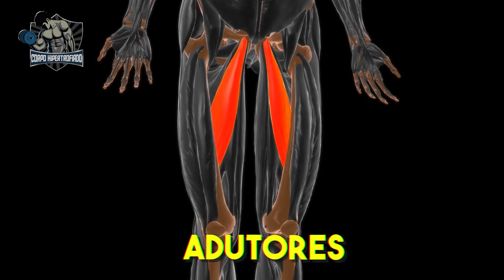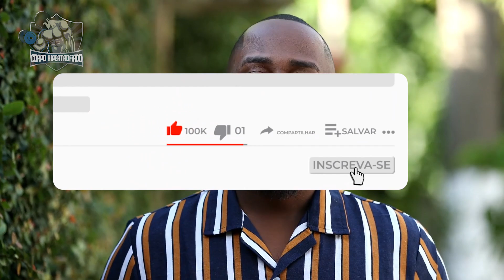BENEFICIOS INCRIVEIS de fazer AGACHAMENTOS | CORPO HIPERTROFIADO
Descubra o poder deste magnífico exercício, que ao ser realizado por 100 dias trará esses benefícios ao seu corpo.

Já Comenta aqui pra mim,  você faz ou vai começar a fazer agachamentos em casa, ao ar livre ou durante um treino na academia?

Sabia que ao realizar agachamentos de forma frequente, traz inúmeros benefícios para a sua saúde?

No vídeo de hoje você vai descobrir o que aconteceria se você fizesse uma sessão de treinos de agachamento durante 100 dias.

E ainda vou te mostrar as melhores variações do agachamento para você evoluir a cada dia e conseguir os melhores resultados.

O Corpo Hipertrofiado tem a finalidade de levar conhecimento sobre o mundo da musculação e fitness a todo Brasil, fazendo você se tornar Acima da Média

No nosso canal você verá tudo sobre como construir músculos (ganhar massa muscular), como emagrecer, treino em casa/exercícios em casa ou treino na academia, com criação de Hábitos Saudáveis e com isso criar Musculos e Corpo Definido, um verdadeiro Corpo Fitness e Hipertrofiado

Somos inspirados por canais como Renato Cariani, Felipe Franco, Agonista, Laércio Refundini, Gabriel Arones - Fitness Flexível,  Leandro Twin, Paulo Muzy